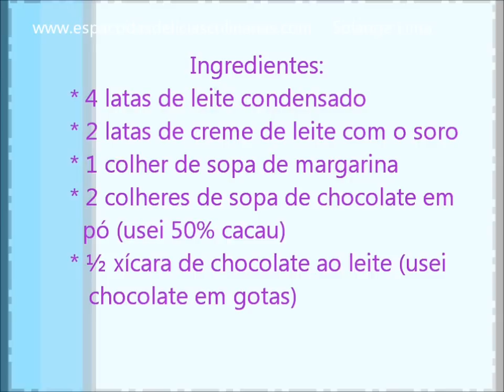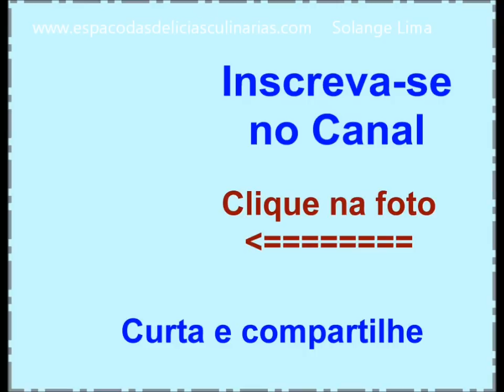Brigadeiro com chocolate ao leite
Ingredientes:
• 4 latas de leite condensado
• 2 latas de creme de leite com o soro
• 1 colher de sopa de margarina
• 2 colheres de sopa de chocolate em pó (usei 50% cacau)
• ½ xícara de chocolate ao leite (usei chocolate em gotas)
** Usar panela grossa, de fundo grosso
Acessem o blog para receitas culinárias, e o blog: artesanato.lojinhadasol.com para ver passo a passo de artesanato/crochê